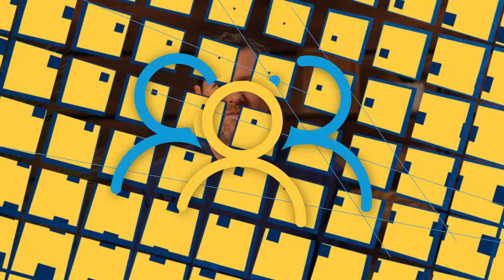Ask the Experts Segment: Data Center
Is the data center complicated today?

Gretchen, how did it get this way? And it's not the first time we've seen some technology start off really, really useful and simple and then really sprawl.

Yeah, I think the first thing is people need a strategy, and they really don't have one because today you can think about going to Equinix to have bare metal servers. You could use the systems that you already have. People are just adding without thinking about it, and you really do need a plan, especially today.

So when people are really thinking about the baseline or consolidation, they could be looking and talking to Lenovo and say, "Hey, we already have 10 or 15 servers. Could we potentially put those into two or three?" And then when you need to look at the software, you've got Connection where they have solution architects and people who can really look at how much Microsoft do we have? Do we have too much VMware? Oh, by the way, there are different softwares that came out at different times that overlap each other. And so it really makes sense to literally step back and go to the basics and start with looking at what you have in your data center and does it make sense to grow your own data center, or again, think about Equinix and you can get bare metal servers and just basically take your gold image, move it into their server farms and be able to manage your entire data center.

Sometimes I feel, Jay, that when we do go through these ebbs and flows in technology, sometimes when we get complex it is because the speed of change has just been so great that we don't give ourselves enough time to stop and maybe think of the whole picture. We get a little narrow focused. That's my observation, but how did we get so complicated again this time in the data center?

I think it's because customers are thinking about the things that they want to do, what are the applications they want to run? They want to focus on the problems that they're solving, not on the infrastructure that exists to try to support that. And so what my group has been doing with Lenovo is really looking at how do we make people's lives easier so that they can focus on the cool stuff, the AI, the problem solving and not worry about their infrastructure and giving them those insights so that the infrastructure is there and it does what it needs to, but they can do the other jobs they want to do, not managing the hardware.